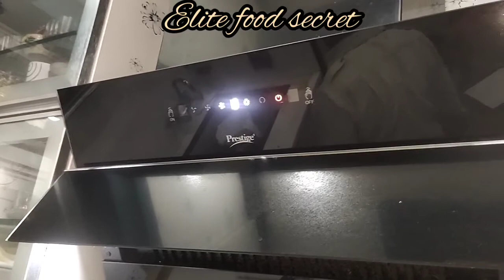keema samosa recipe | jungle food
keema samosa recipe
jungle food fun
you will love this recipe
must try at your home